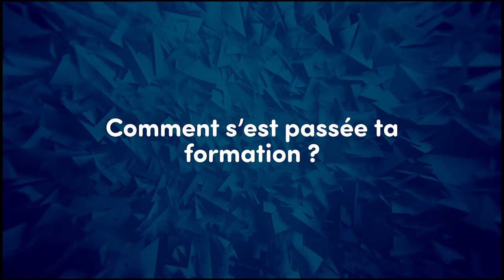Simon Castro - Motion Designer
En 2018, Simon Castro est passé par la formation After Effects de Caschool.

Il revient sur son expérience dans le centre de formation et sur son parcours professionnel.

À l’époque, vidéaste et graphiste, il a depuis évolué vers la motion design en créant la société Chroméo.

En 2022, Cadschool lance un cursus complet en motion design. Pour recevoir des informations avant l'annonce officielle

Plus d'informations sur le cours After Effects

Découvrir comment After Effects a boosté la notoriété de la chanteuse Anitta